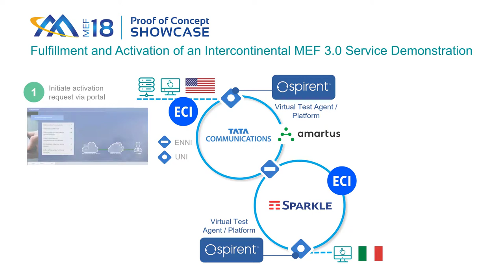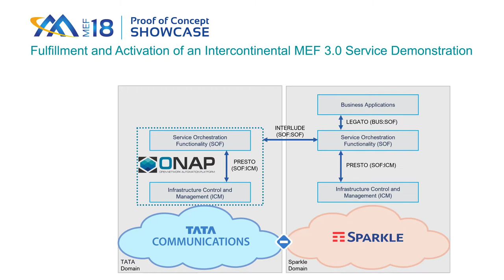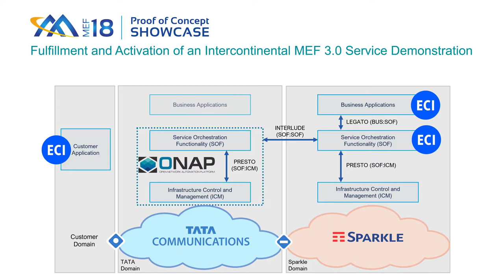Video Briefing: Award-Winning Network Automation Proof of Concept From MEF18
This short video presented by Spirent provides an overview of the MEF18 proof of concept (PoC) project: Fulfillment & Activation of an Intercontinental MEF 3.0 Service Spanning Four Operators.